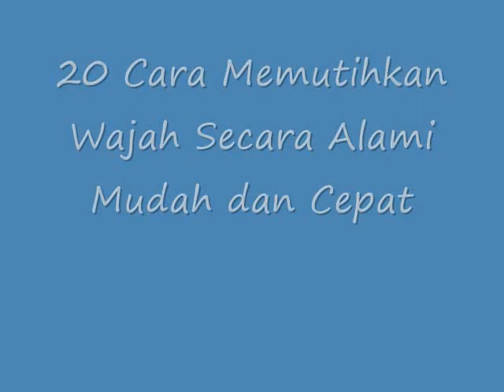SIMAKLAH!! Inilah 20 Cara Memutihkan Wajah Secara Alami Mudah dan Cepat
Cara Memutihkan Wajah Secara Alami Mudah dan Cepat